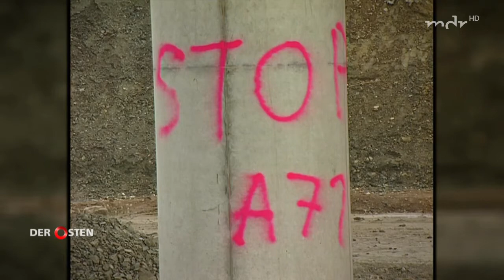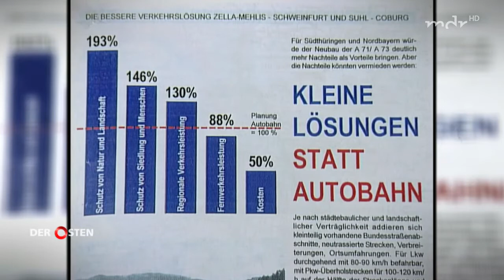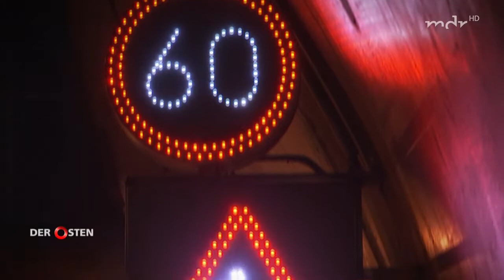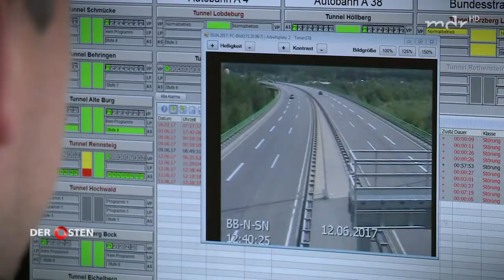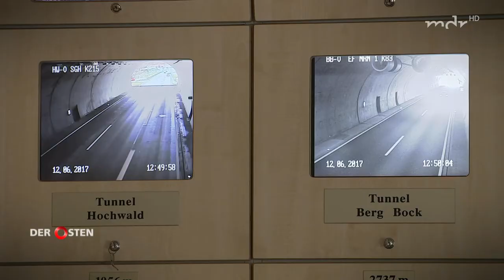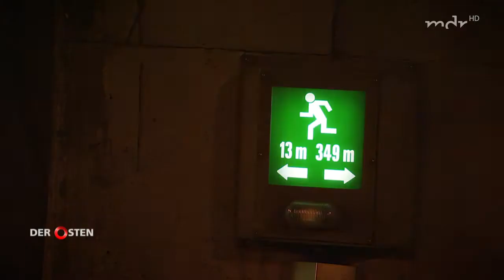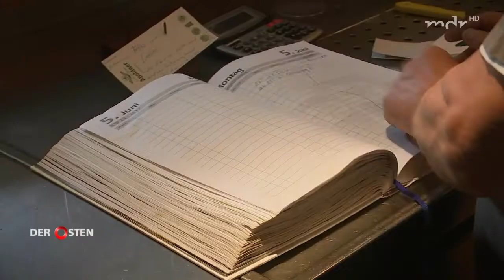A 71 - Die "unmögliche" Autobahn | Autobahn Doku [HD]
A 71 - Die "unmögliche" Autobahn
Der Osten - Entdecke wo du lebst vom 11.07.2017

Die A71 ist die teuerste Autobahn, die je in Deutschland gebaut wurde. Der Film begleitet die Straße auf ihrem Weg von Südthüringen bis nach Sachsen-Anhalt und blickt zurück auf große Tage sowie unzählige Baustellen.